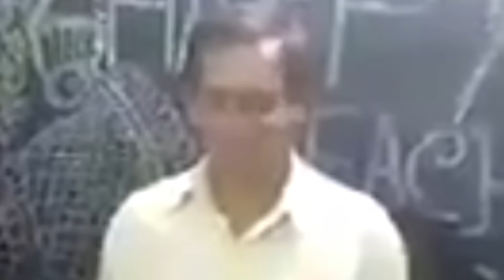শিক্ষক ও ছাত্রীর প্রেমের শিক্ষক দিবস 😂 Bengali Babu Abhishek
Hi This is Bengali Babu Abhishek. My all video content just for entertaining purpose, so please don't take it seriously, Thank you.

I have not own any music. Copyright of their rightfull owner.